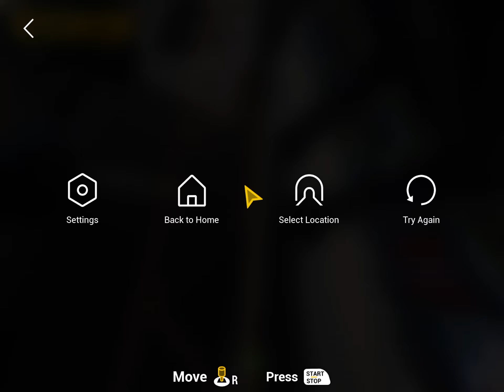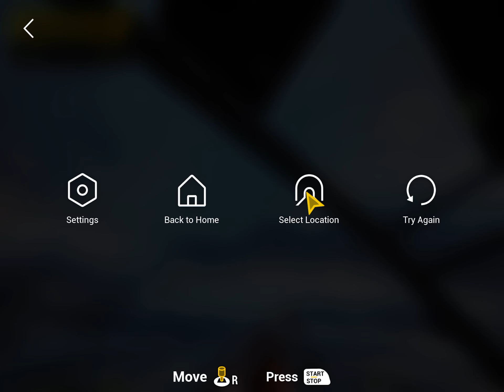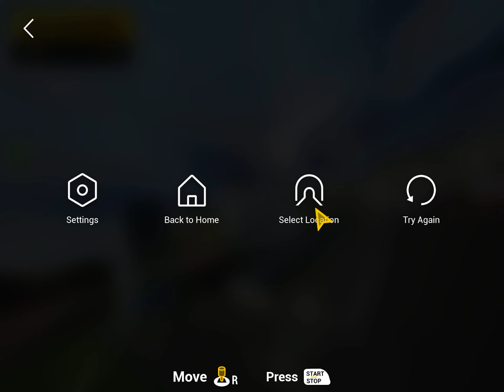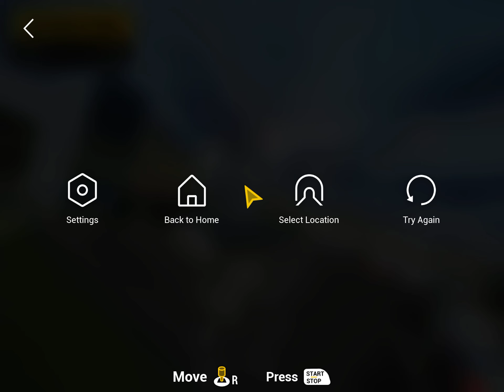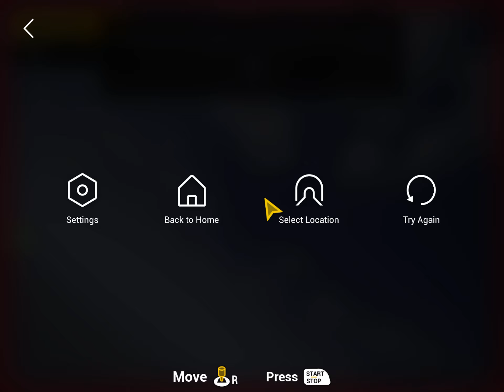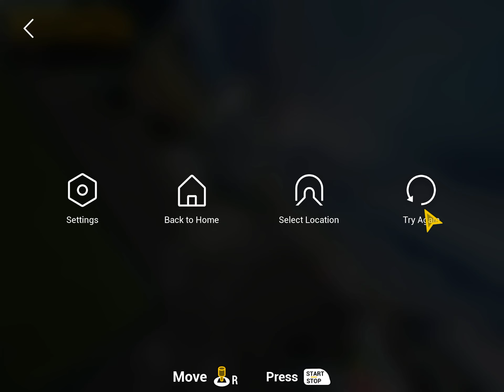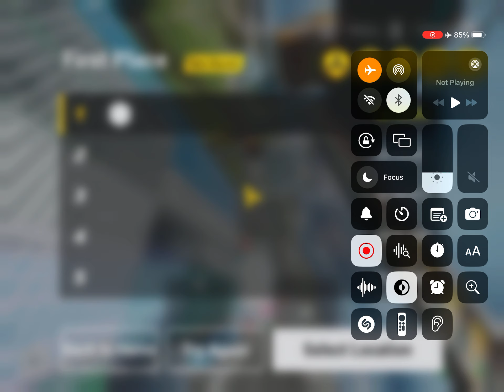DJI FPV Virtual Flight finally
1:18am May 26, 2024 Santa Cruz, California